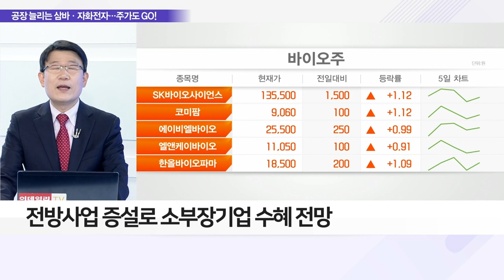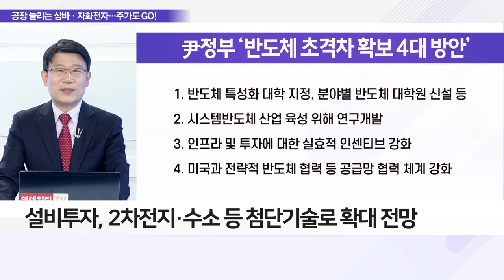첨단 기술 기업의 시설투자로 전방위 수혜 확대_이슈 파워 (20220418)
Q. 생산시설 투자기업의 주가 방향과 투자 전략은?

Q. 시설투자 늘리는 기업 확대, 이유와 내용은?
- 대규모 신규·증설 생산시설 투자기업 주가 상승세
- 업황 호황에 따른 투자 → 매출·영업익 기대감 확대
- 시설투자에 납품하는 기업도 투자자 관심 급증
- 3월 이후 시설투자계획 발표한 상장사 총 21곳
- 삼성바이오·자화전자 등 1,000억 원 이상 투자 발표
- 2차전지·반도체 업종의 생산시설 투자 잇따라
- 바이오기업의 생산시설 확대 추진도 지속
- 전방사업 증설로 소부장기업 수혜 전망

Q. '천보' 증설 통한 사업 다각화에도 주가 부진, 이유는?
Q. 삼성·LG 안갯속 전망에도 설비투자 확대, 주가 전망은?

Q. 생산력 강화에 실적 개선될까, 투자 전략은?
- 첨단 기술 관련 기업들의 시설투자 확대 전망
- 尹정부, 반도체 분야 초격차 확보 위한 지원방안 검토
- 반도체 시설투자 세액공제, 20% 이상 확대 검토
- 美·EU·日, 반도체 설비 투자 지원 확대 중
- 설비투자, 2차전지·수소 등 첨단 기술로 확대 전망
- 기업의 설비 투자 계획 공시 & 뉴스에 주목
- 공급 확대를 위해 시설 투자하는 기업에 관심 필요